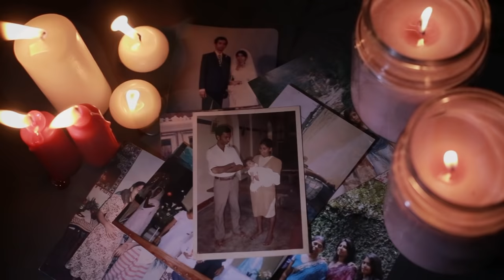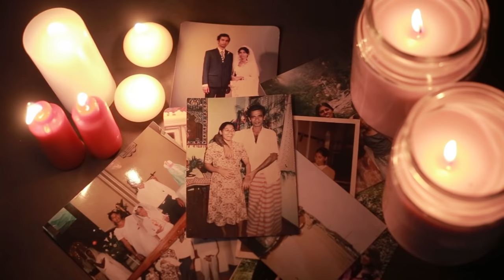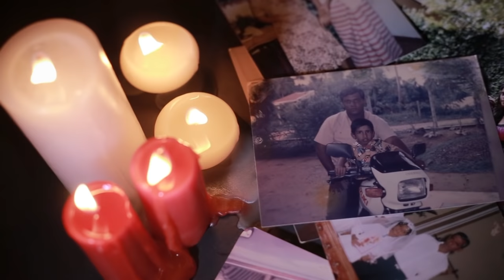Le Kiri Karala (ලේ කිරි කරලා) Hymn - Nathalie Perera ft. Tharindu Nirmana Karunanayake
NOTICE :
We Do Not Reserve Ownership Or Rights To This Work, Its Lyrics Nor The Melody. We Created This With Love As A Tribute To All The Parents And Specially in remembering late Sandamali Aunty (Nathalie's Mother)

Original Lyrics & Composition - Rev.Bro Peter Mark Anthony Fernando

Le Kiri Karala ලේ කිරි කරලා Sinhala Hymn
Vocals - Nathalie Perera
               Tharindu Nirmana Karunanayake
Keys - Priyal Dissanayake
Mixed & Mastered - Sidath Thilakarathne

Videography - Rajeewa Bk @ Studio Red